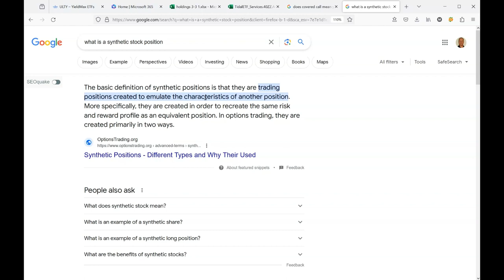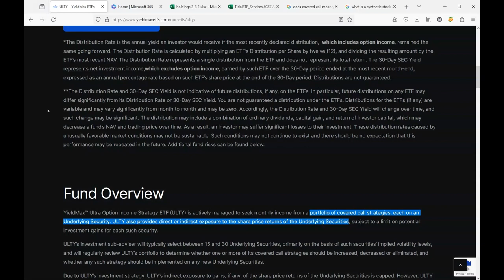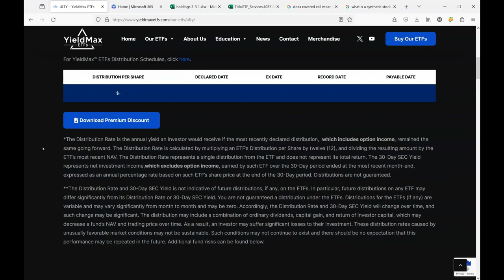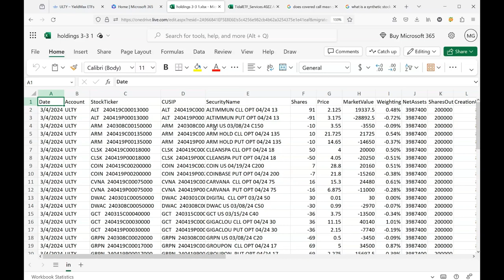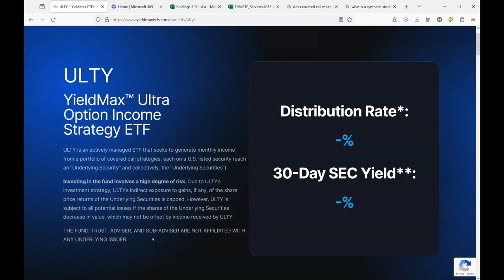Ticker ULTY Strategy Update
Holdings update for ULTY the Yieldmax Ultra Options Income ETF. The holdings look different than the ones shown on launch day. I filled out a contact form requesting clarification on the issue. I think we have to let this fund run a while to determine what strategy they will use going forward. Visit Corrie @HappyCamperWithDividends  for more information as she speaks with the fund manager.